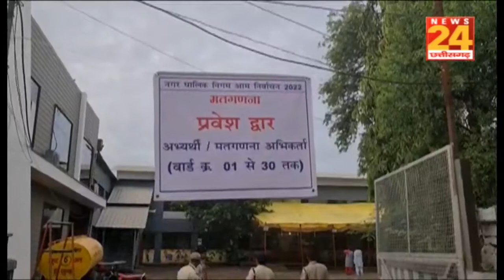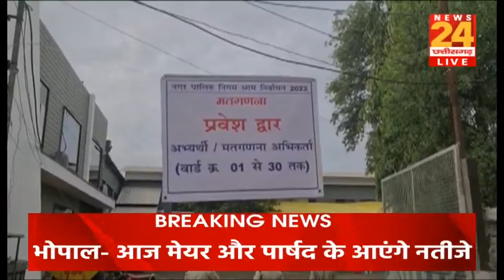निकाय चुनाव के पहले चरण की काउंटिंग आज... पल-पल की खबर सिर्फ News24 MP-CG पर